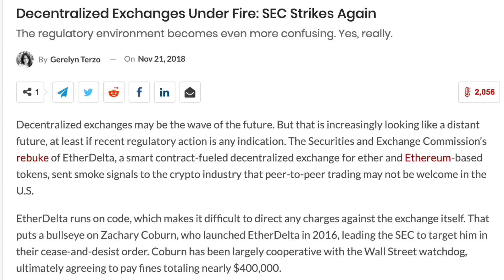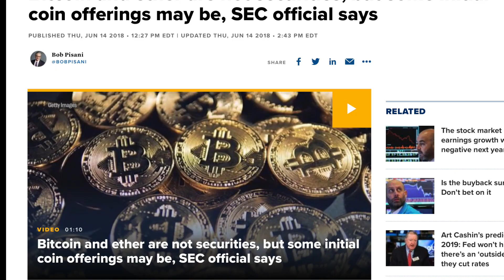RESUMEN CRIPTOMONEDAS 2018 - ¡FELIZ CRYPTO 2019!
Vídeo para compartir y desear un crypto feliz año a todo el mundo.
Resumen de lo mejor y lo peor que nos ha dejado 2018 y las sensaciones para 2019.